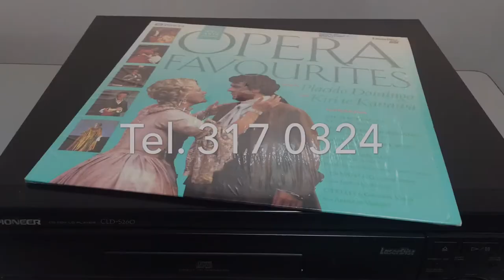Convertir Discos laser video laser a DVD digitalizar Video Laser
No deje que se pierdan sus Discos de Video Laser
Transferimos con equipos de última tecnología, las entregamos en DVD, CD,( marcado y en estuche ) USB O DISCO DURO (lo suministra el cliente).
No deje que el video de su boda o los videos de sus hijos se deterioren con el tiempo. El VHS, Betamax, 8mm, DV, Super 8 tiene una vida corta, y en el medio ambiente se deteriora cuanto más la vea, por ello recomendamos pasar a un medio moderno como el DVD.

Recibimos todos los formatos de cintas, casettes de grabación de video:
VHS, VHSC, Beta, MiniDV, Video8, HI-8, Digital8, películas de 8mm, super 8 y 16mm.

ACCIONtv es la compañía ubicada en la ciudad de Bogotá, que convierte tus videos con los más altos estándares de calidad, rapidez y profesionalismo, Llámanos y te daremos precios especiales por grandes cantidades.
Recibimos de varias ciudades de Colombia videos: Medellín, Cali, Barranquilla, Manizales, Neiva, Cúcuta, Popayán y de países como Panamá y Venezuela, solamente debes poner en correo tus casetes a la dirección: Carrera 11, 73 – 44 of. 204 Bogotá COLOMBIA, dándonos tu nombre,   teléfono fijo o móvil, para cotizarte el valor del trabajo, nosotros lo elaboramos, lo cancelas incluyendo el envío devuelta y listo, estás en tu casa u oficina, si tienes dudas llama a nuestras oficinas tel. 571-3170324 o al 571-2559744, si lo prefieres marca al móvil corporativo: 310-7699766.